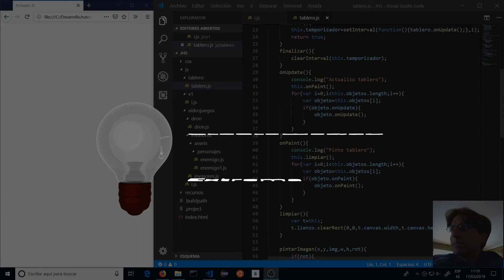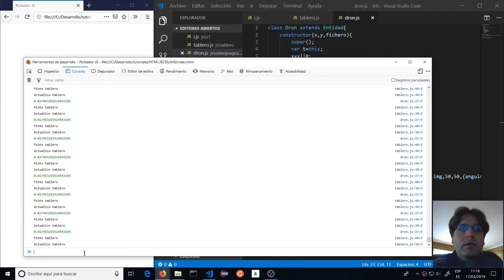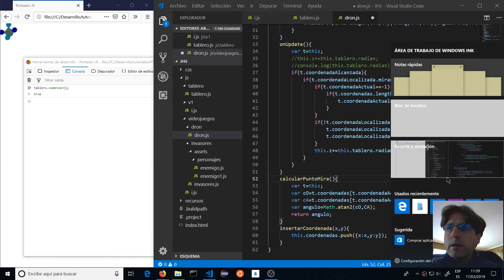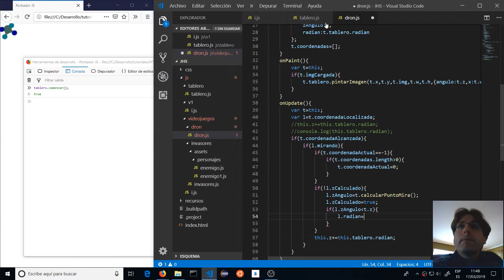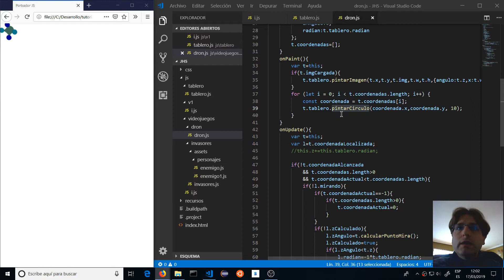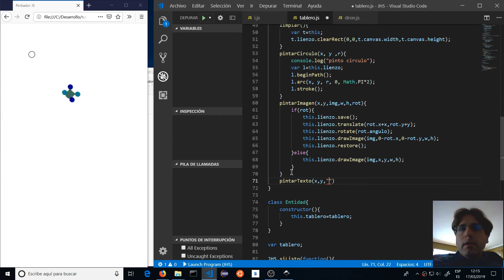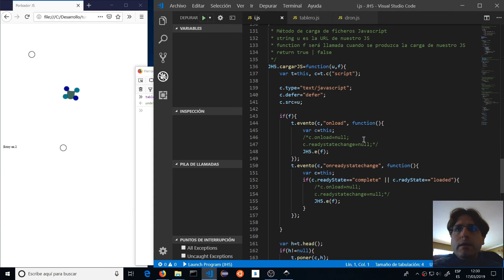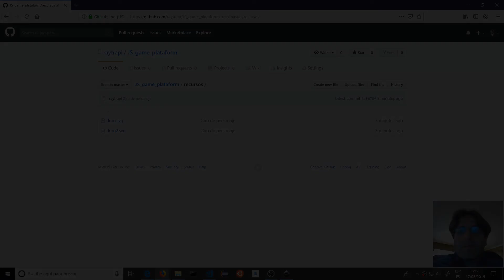Javascript: Nuestro DRON ya localiza y mira los puntos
En esta sesión, realizamos los cambios necesarios en nuestra plataforma para que el personaje localice y mire los puntos.
Esto nos permitirá en el siguiente vídeo hacer que el drone pueda seguir el ratón.